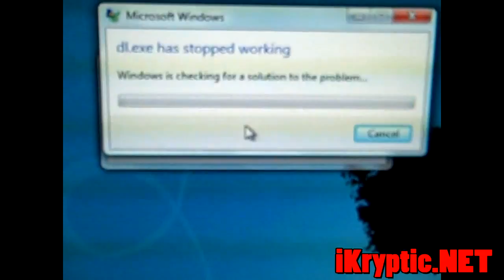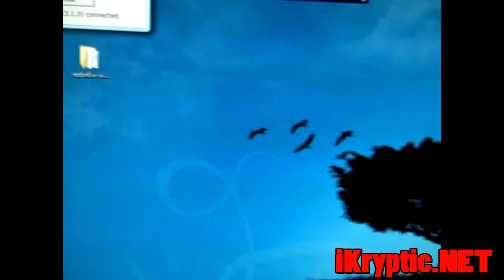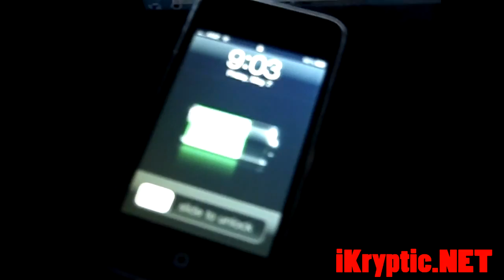How To Jailbreak ANY 3 1 3 iPhone with Spirit